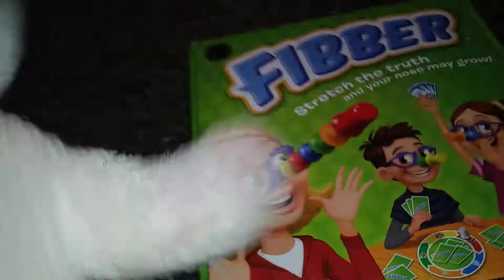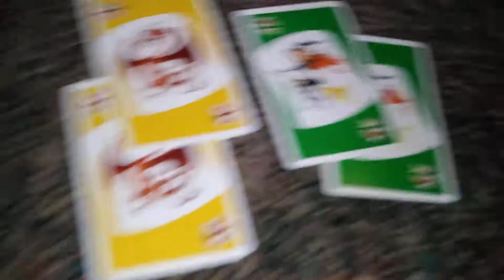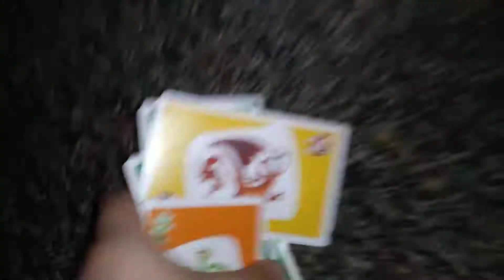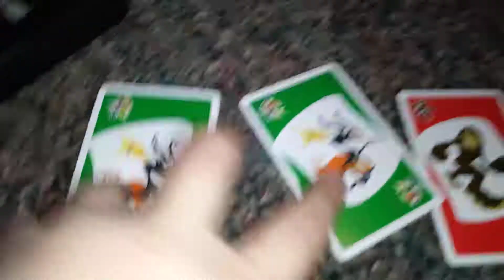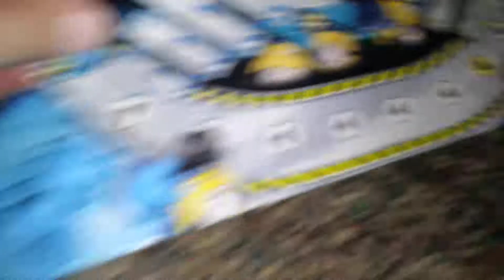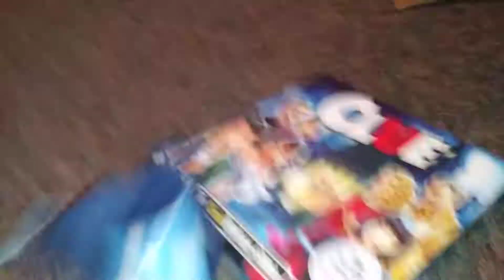Cf movie jr's game night!